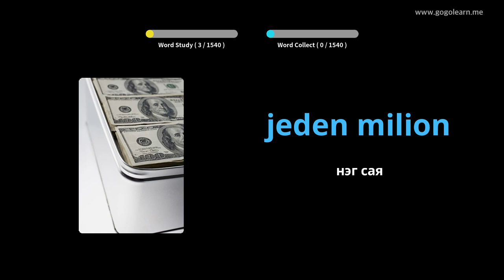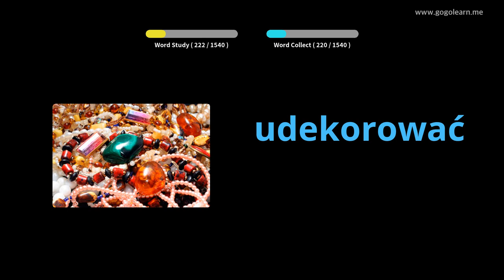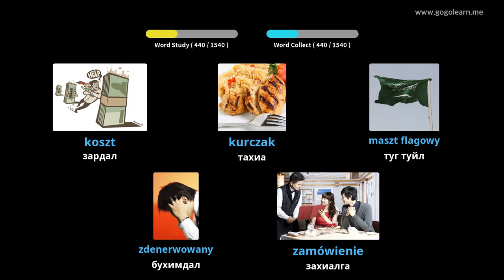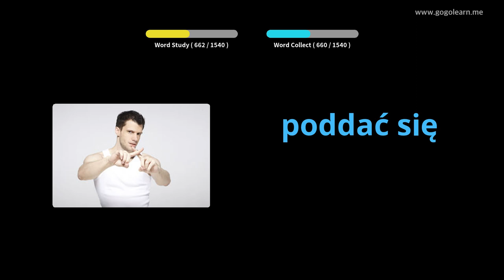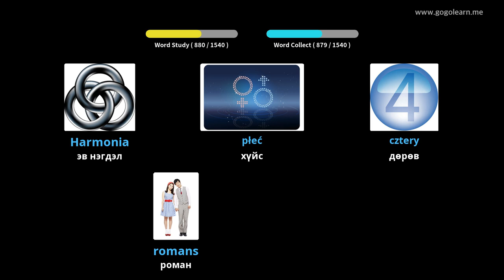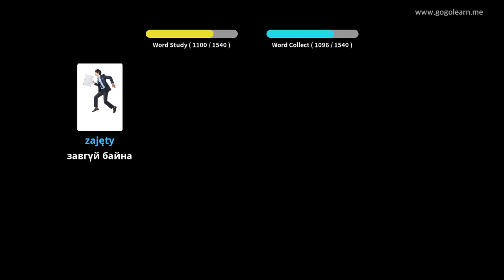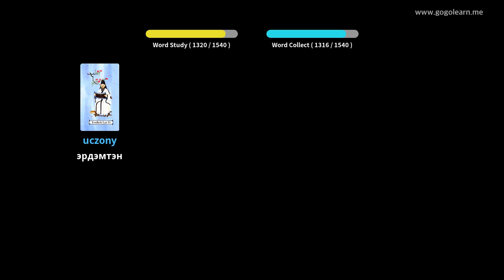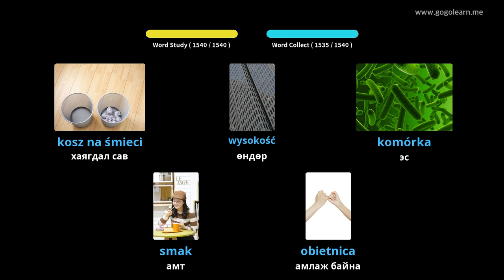Польш хэлний тайлбар толь | Golearn